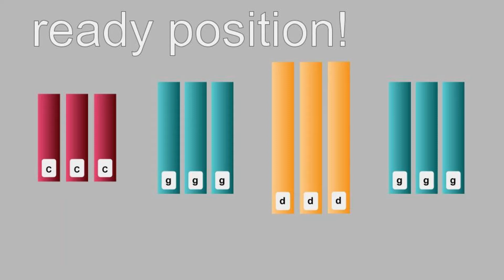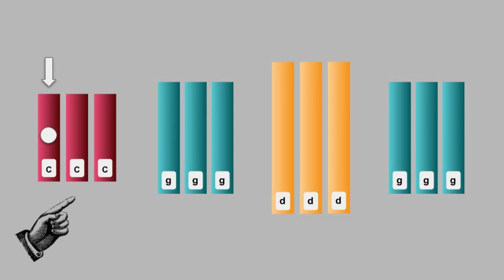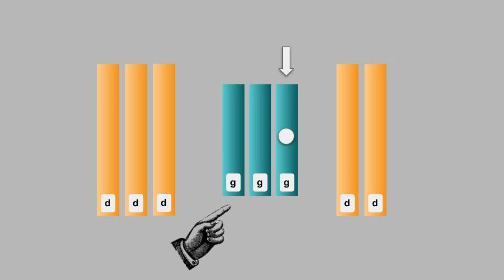This Land Is Your Land - Boomwhackers